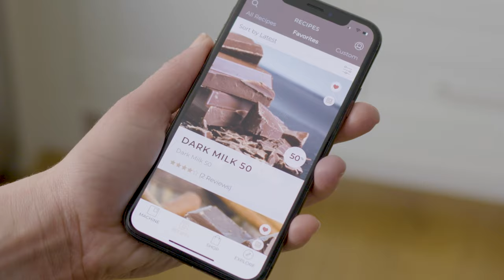Introducing CocoTerra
See the CocoTerra chocolate maker in action!